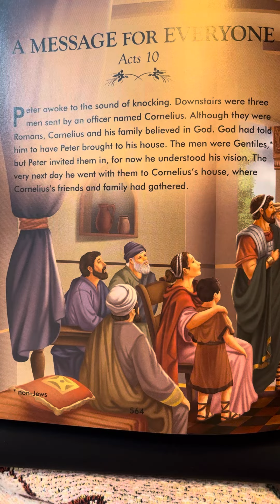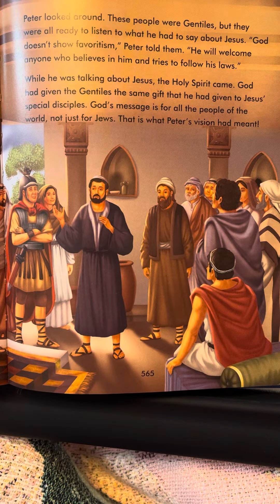Acts 10 - (Part 2) The Complete Illustrated Children’s Bible